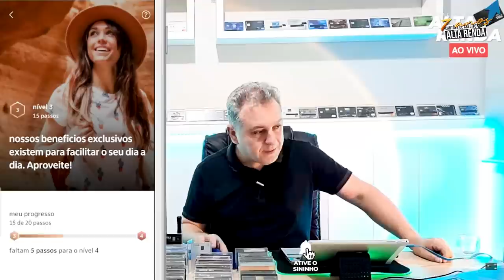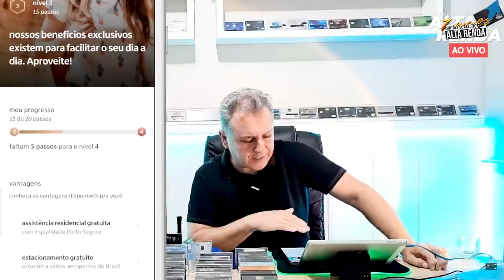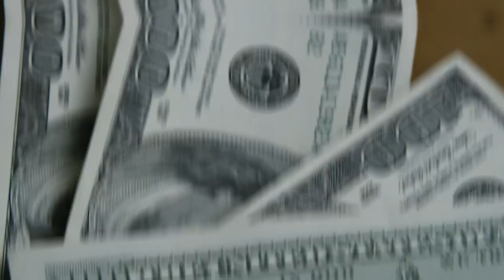💳ITAÚ PERSONNALITÉ, MINHAS VANTAGENS EXPLODE EM BENEFÍCIOS GRÁTIS! SAIBA MAIS COMO SUBIR DE NÍVEL.